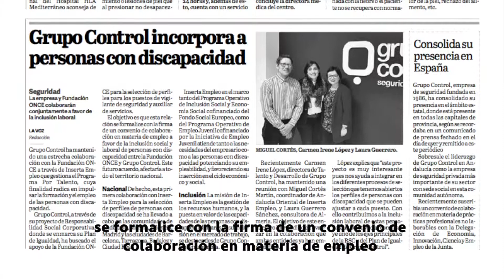Grupo Control incorpora a personas con discapacidad con la colaboración de Fundación ONCE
Grupo Control ha mantenido una estrecha colaboración con la Fundación ONCE a través Inserta Empleo que gestiona el Programa Por Talento, cuya finalidad radica en impulsar la formación y el empleo de las personas con discapacidad.